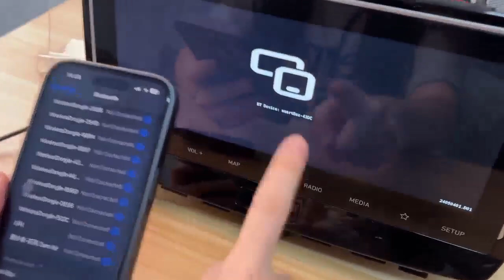Wireless Carplay Adapter, for Cars with Factory CarPlay Function 2016+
Wireless Carplay Adapter Plug & Play Apple Carplay Wireless Adapter Convert Wired to Wireless CarPlay Dongle Fit for Cars with Factory CarPlay Function 2016+